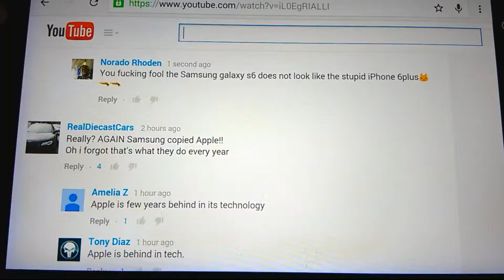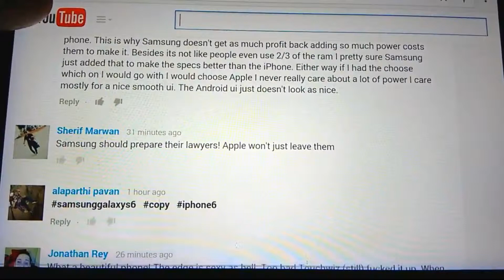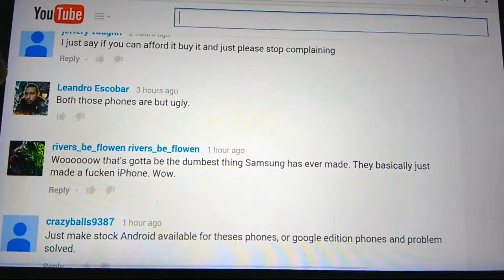Comments about the Samsung Galaxy s6 and iPhone 6 plus